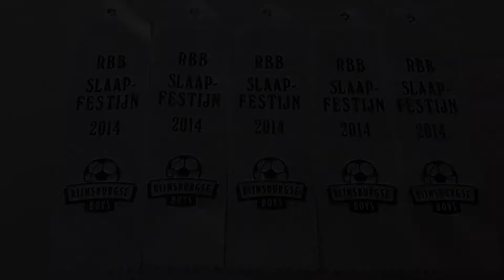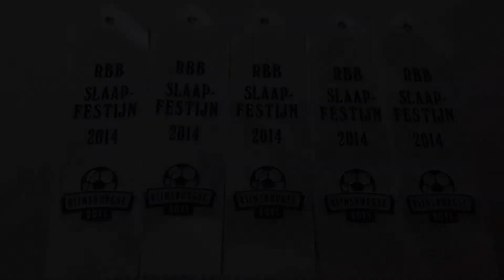Slaapfeest 2014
Vrijdag 30 mei op zaterdag 31 mei mochten bleven 217 E- en D-junioren slapen in de sporthal van Rijnsburgse Boys.